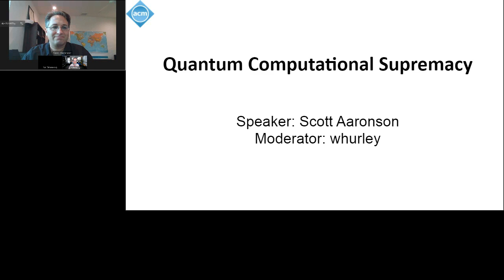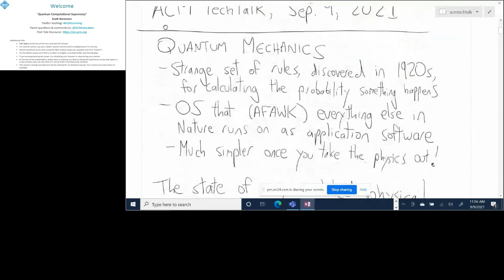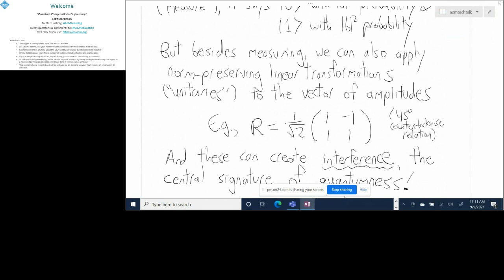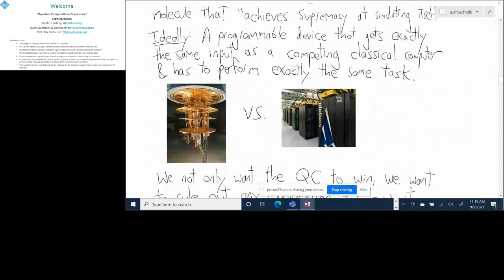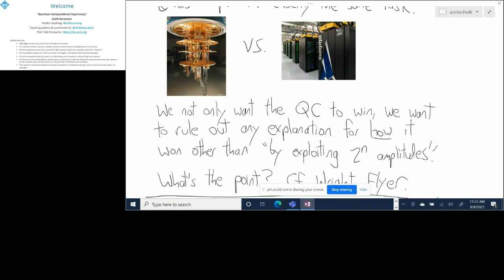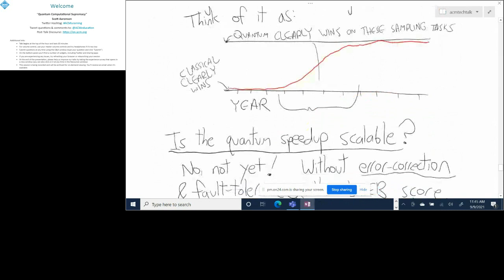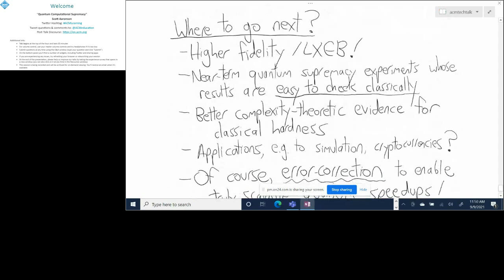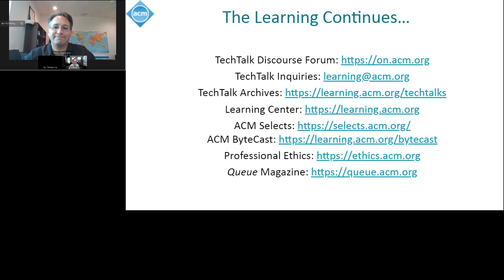Quantum Computational Supremacy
Title: Quantum Computational Supremacy
Scott Aaronson

ABSTRACT
In fall 2019, a team at Google made the first-ever claim of "quantum computational supremacy"—that is, a clear quantum speedup over a classical computer for some task—using a 53-qubit programmable superconducting chip called Sycamore. Since then, a group at USTC in China has made additional claims of quantum supremacy, using both superconducting qubits and "Boson Sampling" (a proposal by me and Alex Arkhipov from 2011) with ~70 photons in an optical network. In addition to engineering, these experiments built on a decade of research in quantum complexity theory. This talk will discuss questions like: what exactly were the contrived computational problems that were solved? How does one verify the outputs using a classical computer? And crucially, how confident can we be that the problems are really classically hard?

SPEAKER
Scott Aaronson
Scott Aaronson is the David J. Bruton Centennial Professor of Computer Science at the University of Texas at Austin. He received his bachelor's from Cornell University and his PhD from UC Berkeley. Before coming to UT Austin, he spent nine years as a professor in Electrical Engineering and Computer Science at MIT. Aaronson's research in theoretical computer science has focused mainly on the capabilities and limits of quantum computers. His first book, Quantum Computing Since Democritus, was published in 2013 by Cambridge University Press. He received the National Science Foundation’s Alan T. Waterman Award, the United States PECASE Award, and the Tomassoni-Chisesi Prize in Physics. He is the recipient of the 2020 ACM Prize in Computing and a Fellow of ACM.

MODERATOR
whulrey
whurley is founder and CEO of Strangeworks, a quantum computing startup that makes the power of quantum computing easily accessible and available to all. He is an Eisenhower Fellow, Innovator in Residence for the Legatum Center for Development and Entrepreneurship at the Sloan School of Management at MIT, A Senior Member of the Institute of Electrical and Electronics Engineers (IEEE), Chairman of the Quantum Computing Standards Workgroup at the IEEE, the first Ambassador to CERN and Society, a regular contributor to TechCrunch on the topic of Quantum Computing, and the co-author of Quantum Computing for Babies. Prior to starting Strangeworks he was a Managing Director at Goldman Sachs. He came to Goldman Sachs via the acquisition of his second startup, Honest Dollar. Prior to Honest Dollar whurley founded Chaotic Moon Studios which was acquired by Accenture.